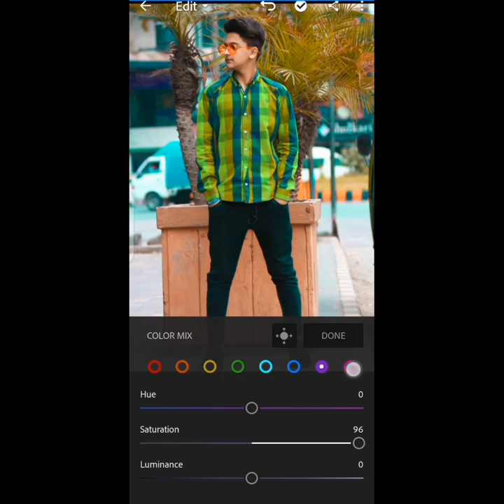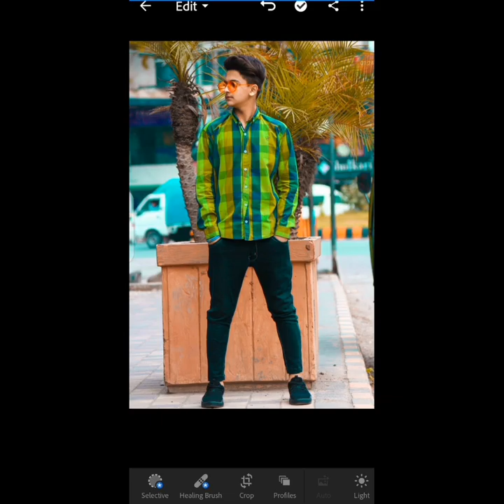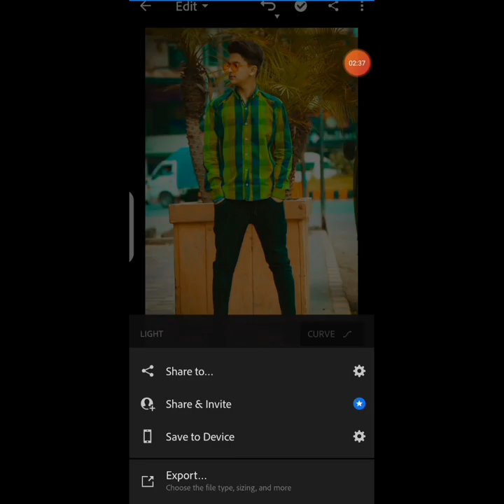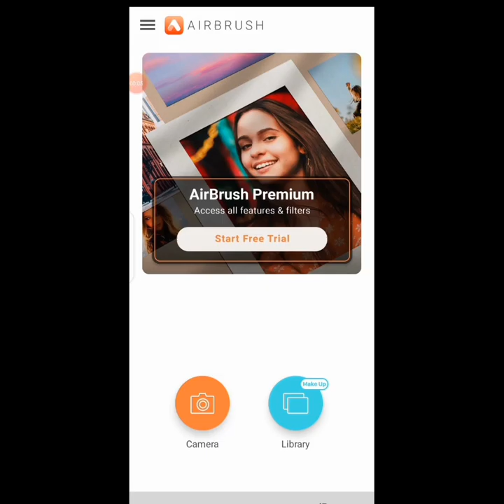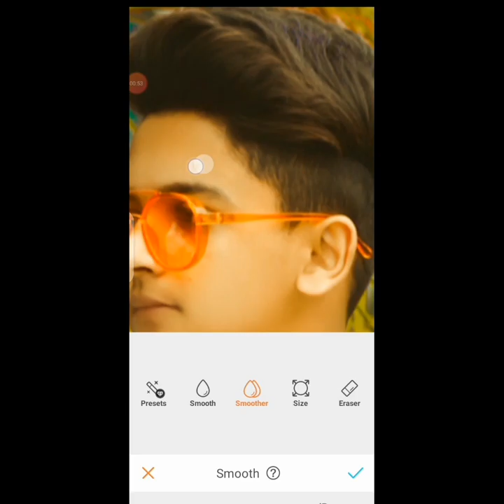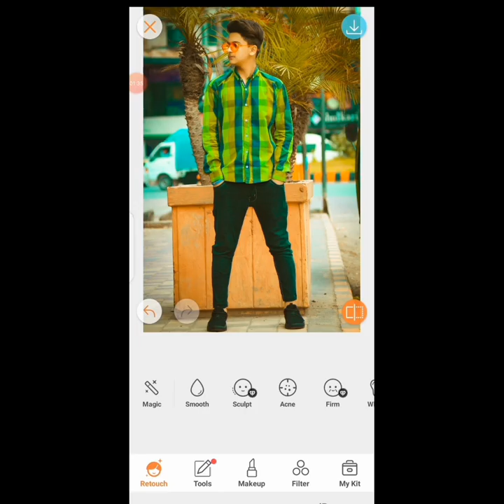How to edit photo in Lightroom||Haris Shahzad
In this video you will see how to edit photo (Color grading) photo in lightroom